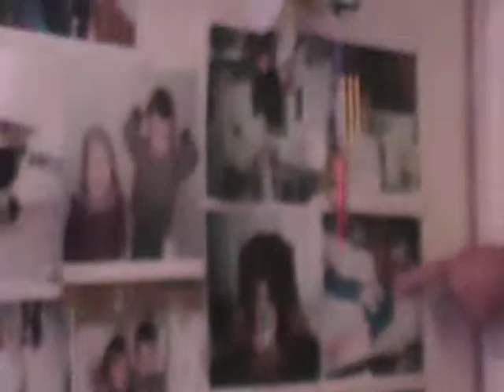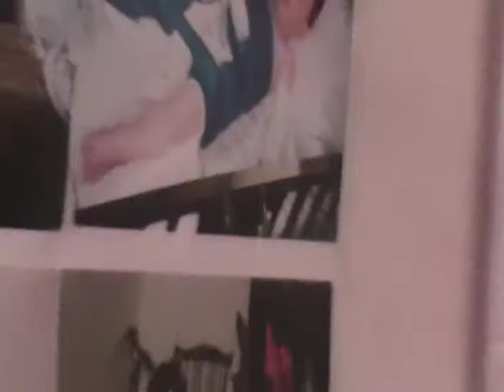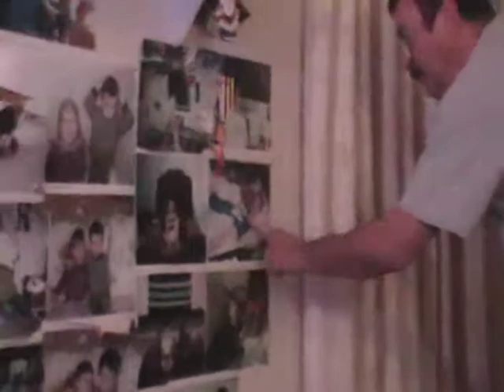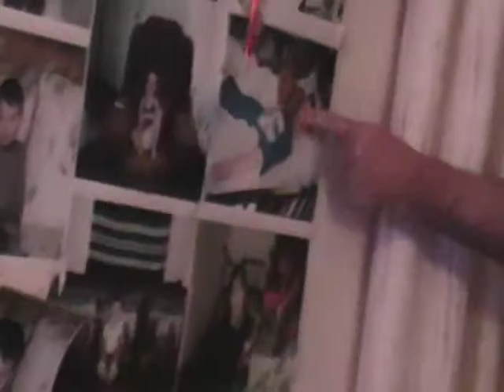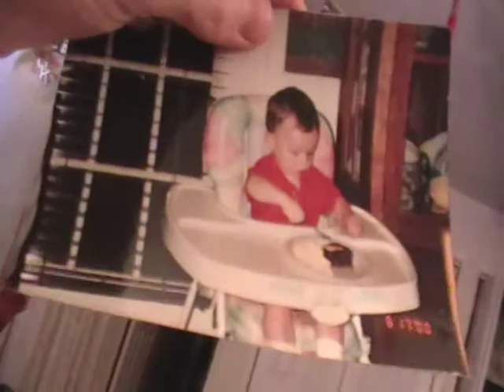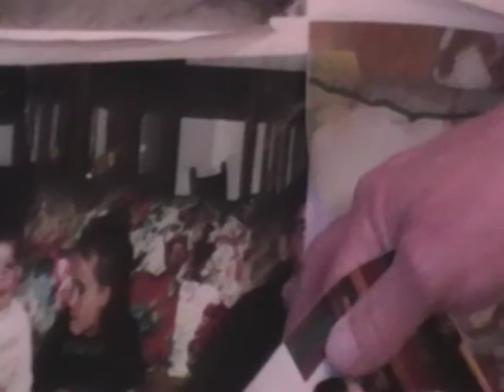Wild man of Kentucky Bill Brennan Part 2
Bill Brennan on one of his famous rants to his son Matthew Brennan. This is classic Bill Brennan and if you have never met him this is just a taste of his antics!